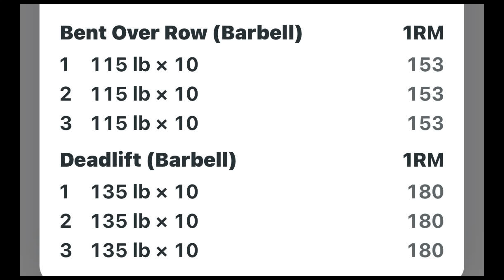Chest & Back Attack (10.15.22)